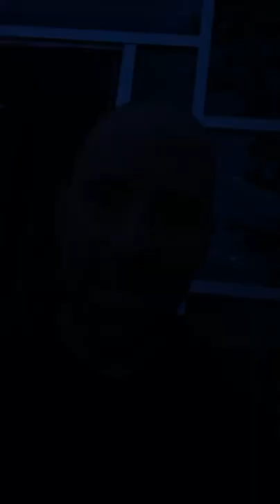Au bord du feu avec François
As-tu envie de passer un moment virtuel au bord du feu avec François ? C'est ce que j'ai fait le 15 juin, j'ai décidé d'ouvrir ma caméra et de venir vibrer avec vous!

Je reviens très bientôt pour des directs, je fais de l'espace pour cette connexion! Également, on me demande souvent quand seront mes prochaines conférences, ça s'en vient mes amis! À l'automne on revient pour 15 villes au Québec et ensuite, j'irai aussi en Europe !

00:00 Autour du feu
06:00 Ça a commencé par un rêve
11:00 La loi de la résonance
19:00 La nourriture qui déssature l'esprit
25:00 Il ne manque rien
31:00 Arriver à s'adapter
44:00 Revenir à la base... écoute!
47:30 Un environnement fertile pour prospérer
57:00 Trouver ton moyen de communication
1:02:00 Qu'est-ce qui te fait du bien?